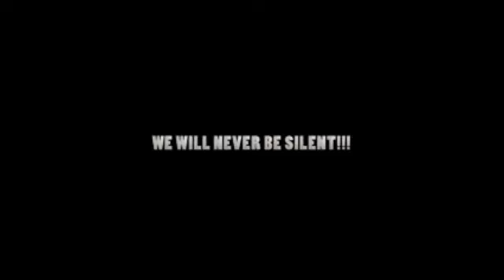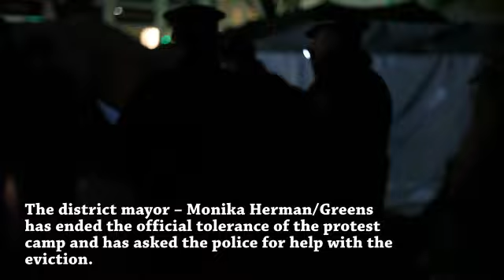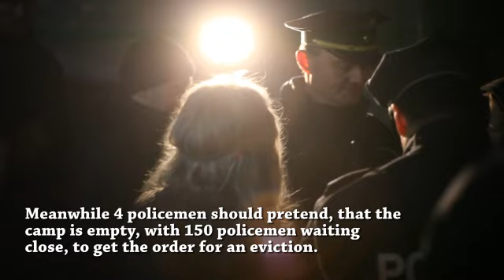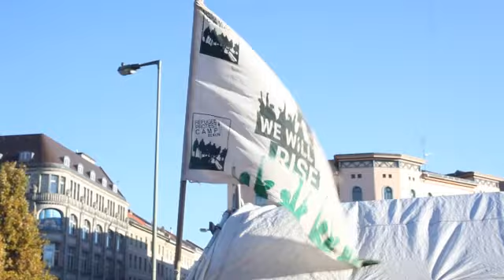Solidarity against eviction! Oranienplatz Refugeestrike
SOLIDARITY!

WE NEED YOUR SUPPORT EVERYWHERE!

If Oranienplatz will be evicted the post colonial europe shows again how much it people believe blind in media and politics. you can believe the eu and kill us or you can support us and stop the eviction.

STOP THE EVICTION!
STOP THE LIES!

The politician try as allways but now in very bad way to criminalize refugees. The lies which are so obvios are taken also by the press. This is why we make our own media and this is why it is important to stop it.

Refugee Camp -- How to Support / Wie unterstuetzen?!

- Do night shifts to protect the camp. In Infopoint you can find the shift plan. / Uebernehmt Nachtwacheschichten. Den Schichtplan findet ihr im Infozelt.
- Put your telefonnumer at the new sms-emergency list (Infopoint). / Setzt eure Telefonnummer auf den neuen sms-Verteiler (Infopunkt)
- Come to the demonstration on Wednesday, 11/27 3 p.m. from Oranienplatz to the local parliament meeting (It's public! It starts at 5:30 in Yorckstr. 4 -- 11). / Kommt zur Demo am Mittwoch, dem 27.11. um 15 Uhr vom Oranienplatz zur BVV (Bezirksverordneten Versammlung, die ist oeffentlich! Sie faengt um 17:30 im Rathaus in der Yorckstr. 4 -- 11 statt).
- Put pressure on the responsible politicians! It's now the Green Party also, who want to quit the Camp. But it's from beginning the "christian" Party CDU and as main power in Berlin also the SPD who work against the Refugee Protest. / Uebt Druck auf die politisch Verantwortlichen aus! Nun ist es auch die Gruene Partei, die das Camp abschaffen will. Aber von Anfang an war es die "christliche" Partei CDU und die berliner Regierungspartei SPD welche gegen die Fluechtlingsbewegung mobil machen.
- Break Isolation -- Come to Oranienplatz, go to the Refugee Lagers, get your own opinion about what's going on! / Kommt zum Oranienplatz, geht in die Fluechtlingslager, macht euch selber ein Bild!